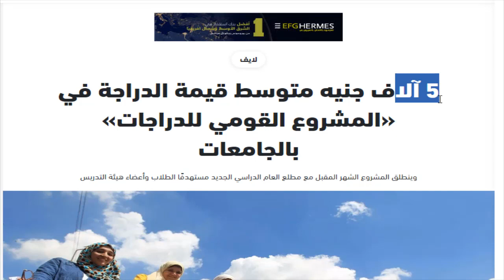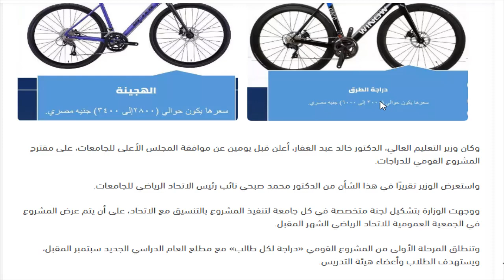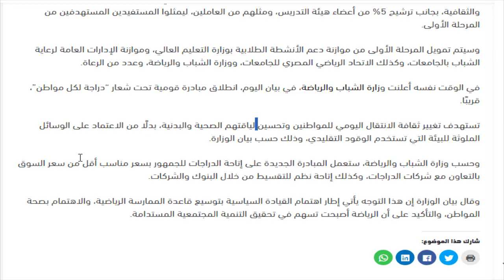تعرف على سعر البسكلتة للطلاب والمواطنين عشان ما تتصدمش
سعر البسكلتة للطلاب والمواطنين
سعر الدراجة للطلاب والمواطنين
عجلة لكل مواطن